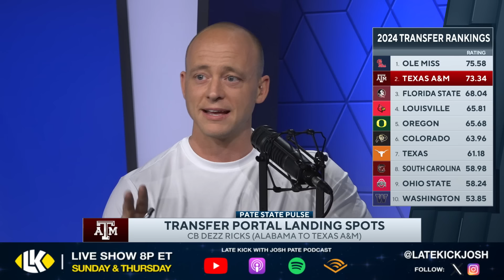Transfer Portal On Fire - Monday Whispers & Intel (Late Kick Cut)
The Transfer Portal has been the talk of College Football lately, and with the December window closed but players still on the move Josh Pate took some time on Late Kick Live Ep 476 to discuss the latest whispers and intel including recent names entering the Transfer Portal and where they may wind up. What's the word on Kalen DeBoer making his first moves at Alabama? What do we think about Texas and Ole Miss taking in former Bama players? Let us know what you think in the comments below and be sure to SUBSCRIBE to the channel and CLICK THE BELL for notifications as we bring you multiple live shows per week!